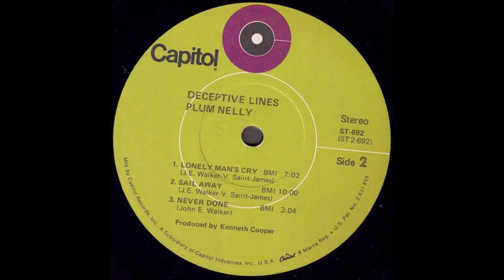Plum Nelly "Deceptive Lines" 1971 *Lonely Man's Cry Sail Away*